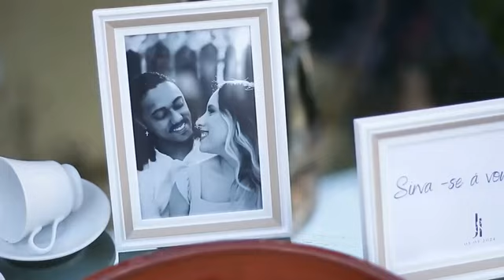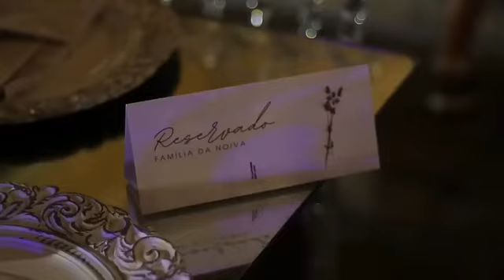Para celebrar o Amor a Fleming Recepções do Grupo VMH é a melhor opção para a realização desse sonho